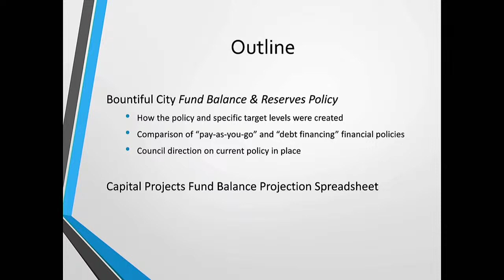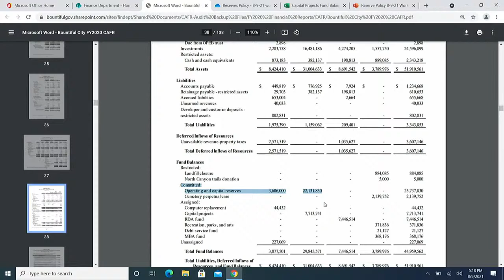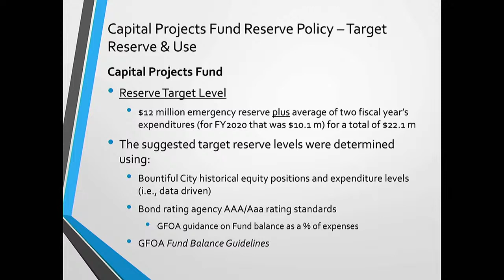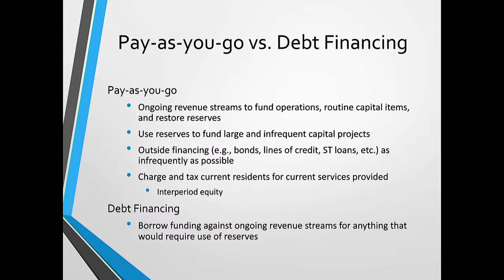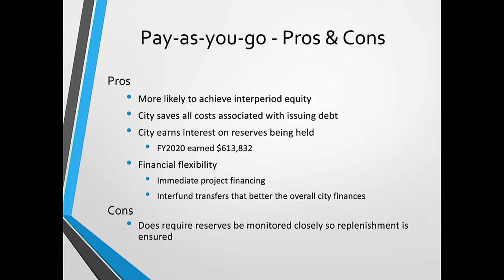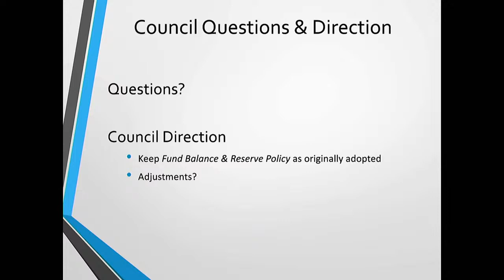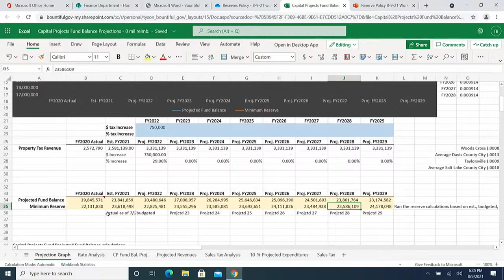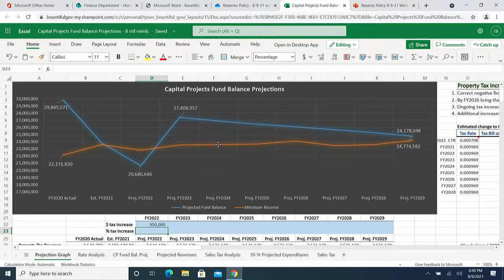8-9-2021 Reserve Policy Presentation